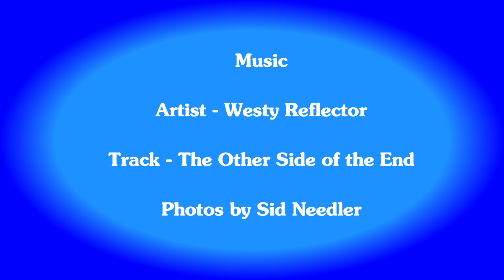2024-03-23 Beverley Town FC v Wombwell Town FC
NCEL Division 1 match at Norwood Park, Beverley